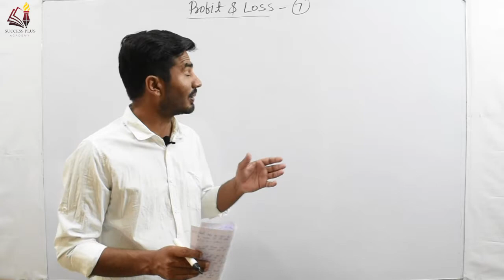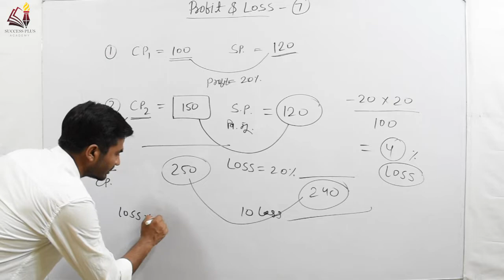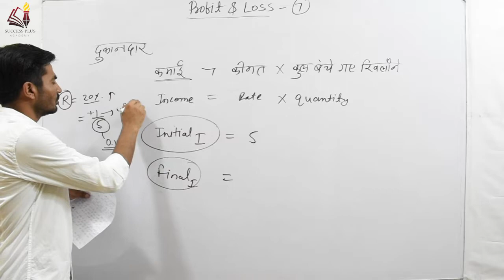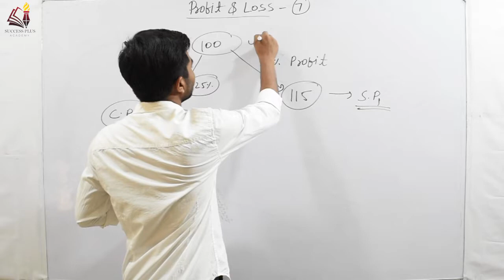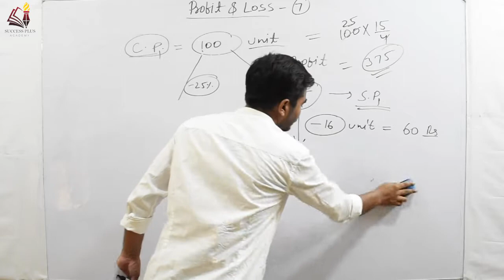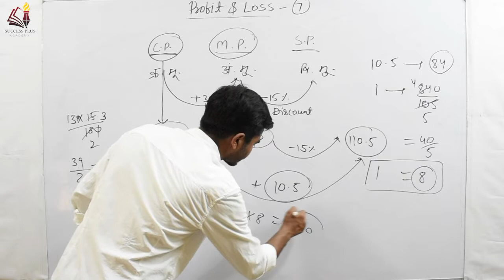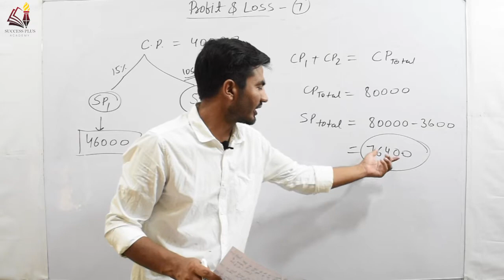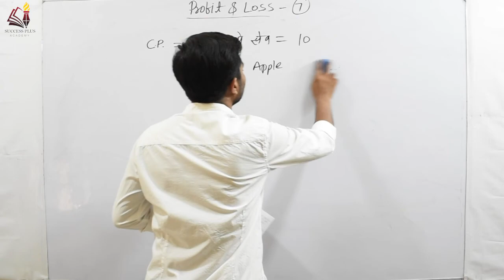Profit and Loss (लाभ एवं हानि) II Part -7 II Questions based on SSC, Railways & Banking Exams.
In this video we have discussed some important questions based on various completion exams Like SSC, Railways, NTPC and Banking .

Very important for various government exams such as Bank Clerk, Bank PO, RBI Assistant, SSC CGL, SSC CHSL, Railways, etc.